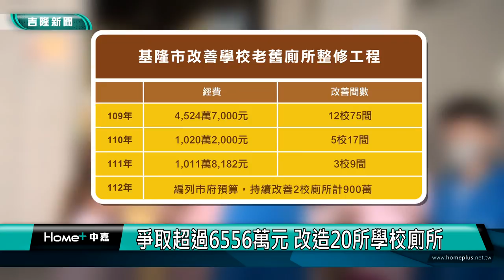五星級 廁所|校園 改造|爭取超過6556萬元 改造20所學校廁所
灰臭變高級 碇中學生讚百貨公司級廁所

(中嘉吉隆新聞 記者蔡曉君/基隆報導) 基隆市政府教育處從109~111學年度共爭取超過6556萬元經費，改善基隆市20所學校101間老舊廁所；其中，碇內國中廁所改建啟用後一年，依然燈光美、氣氛佳，學生笑說「太讚了！跟百貨公司一樣」。

臉書追起來
Home 中嘉- 吉隆有線電視

趣聞不漏接
吉隆官網(中嘉新聞)

喜歡看電視?